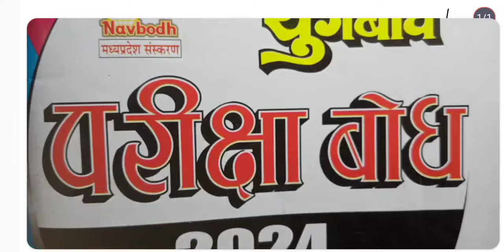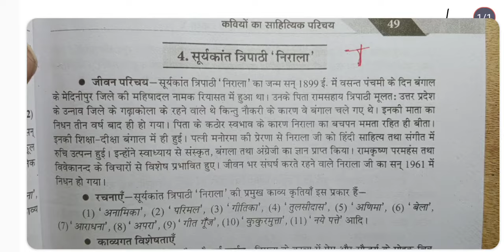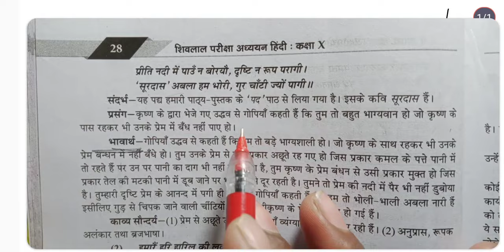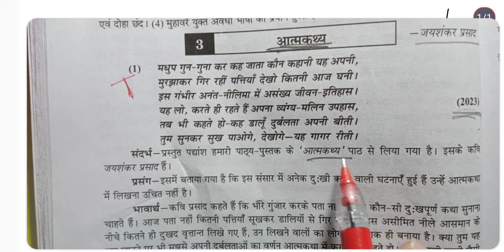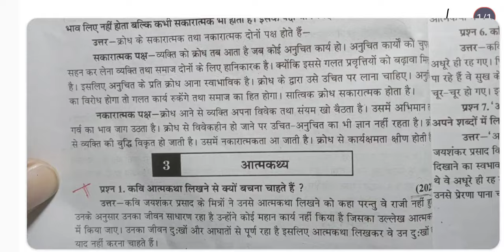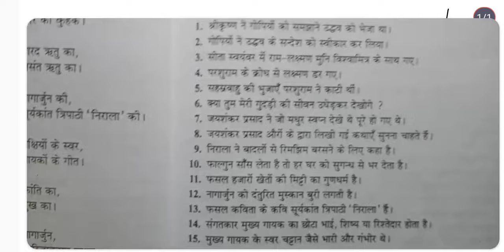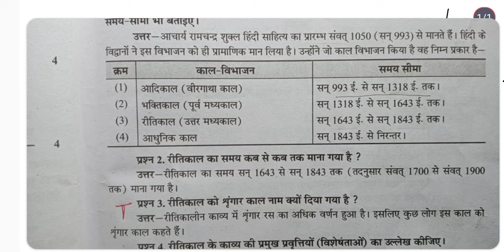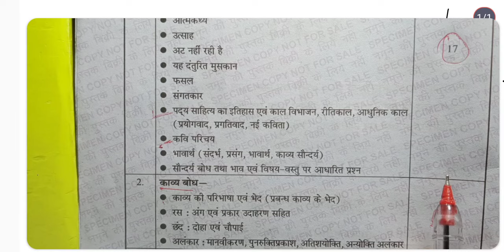(L-2)कक्षा 10 हिंदी के महत्वपूर्ण टॉपिक 2024| हिंदी महत्वपूर्ण प्रश्न|Class 10 Hindi| MP Board 2024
कक्षा 10 हिंदी महत्वपूर्ण प्रश्न उत्तर 2024
कक्षा 10 हिंदी महत्वपूर्ण टॉपिक 2024
कक्षा 10 हिंदी महत्वपूर्ण प्रश्न उत्तर  2024 एमपी बोर्ड
हिंदी कक्षा 10 2024 बोर्ड परीक्षा एमपी बोर्ड
कक्षा 10 हिंदी एमपी बोर्ड परीक्षा 2024
class 10 Hindi MP board 2024
class 10 Hindi most important question 2024 MP board
class 10 Hindi most important topic 2024 MP board
class 10 Hindi ke mahatvpurn question answer 2024 MP board
class 10 Hindi 2024 MP board
class 10 Hindi MP board mahatvpurn question answer 2024
class 10 Hindi all important question 2024 MP board
MP board 2024 class 10 Hindi ke mahatvpurn question answer series